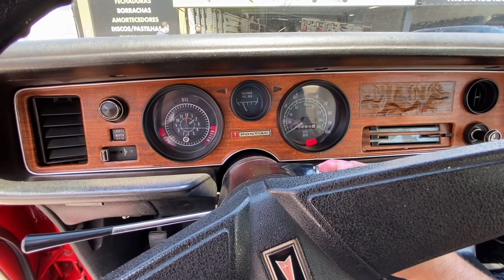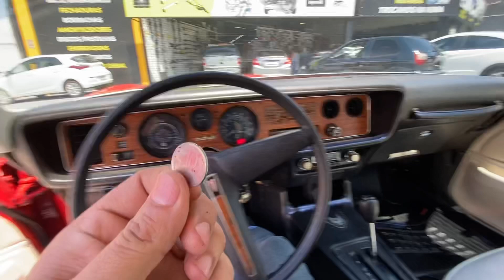Pontiac Firebird 1975 - Já ouviu falar? Se liga!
Salve Tabuleiro’s tudo beleza? Como sempre digo, vc curte um vídeo diferenciado, cola em nós que vc passa de ano. Pontiac Firebird 1975 Esprit.